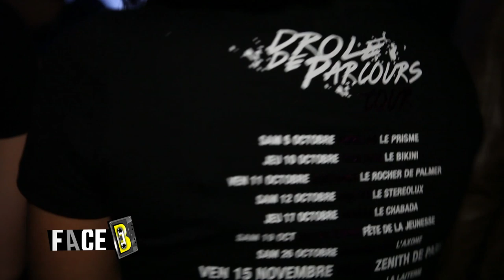La Fouine - les coulisses du Zénith de Paris avec Zaho, DJ Battle, 3010 | Live Report FACE B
Rejoins-nous sur WOSSUP !